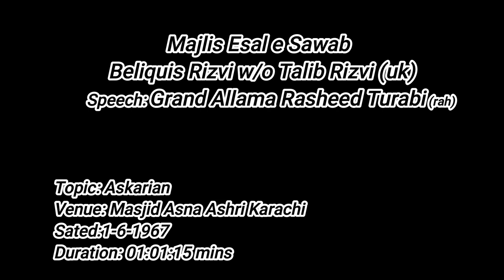Grand Allama Rasheed Turabi(rah)|| Second Mjlis Barsi Esale Sawab || ASHRAF ABBAS(1942-2020)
Second Majlis Barsi  Esale Sawab
LEGEND SALAM RECITER
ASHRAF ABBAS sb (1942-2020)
Sozkhawani: Azem ul Mohsin
Duration: 00:10:10 mins
Salam: Ashraf Abbas
(Kalam Moulana Hasan Imdad)
Topic : IMAM ZAIN AL ABADEIN
Duration: 01:01:15 mins
Year: May1967
Venue: Iranian Kharadar Karachi
Courtesy: Sharif Shaban
Presenter: Hadi Askari
Greif:MTB
Request Fatiha
All Departed Soul